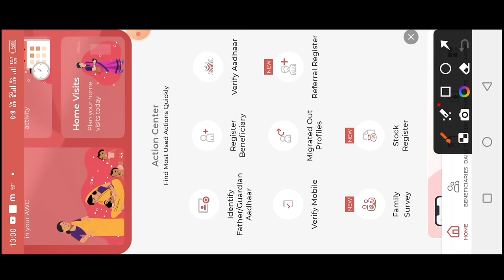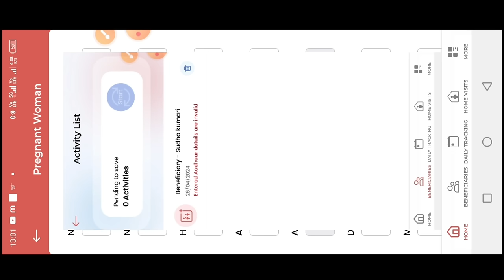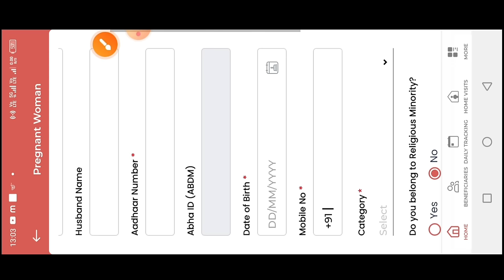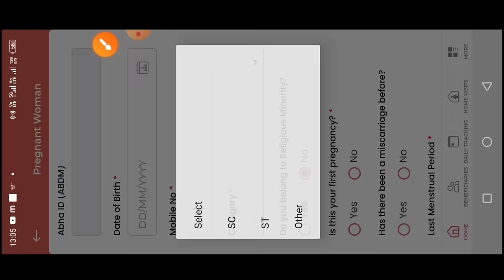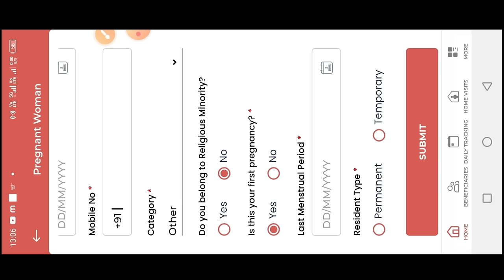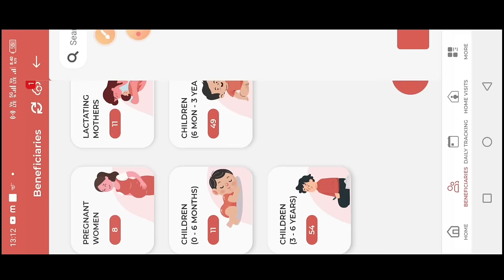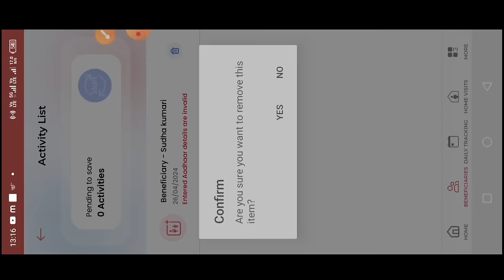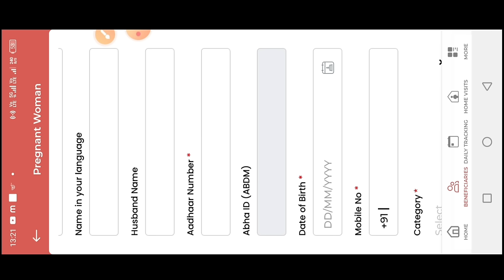🤔आधार वेरीफाई ऑप्शन बंद|poshan tracker 20.6|लाभार्थी न्यू रजिस्ट्रेशन|सभी सेविका ध्यान दें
लाइक कीजिए 👍
कमेंट कीजिए...

posan tracker
anganwadi
icds
icds_news
all india anganwadi news
Atul thought's